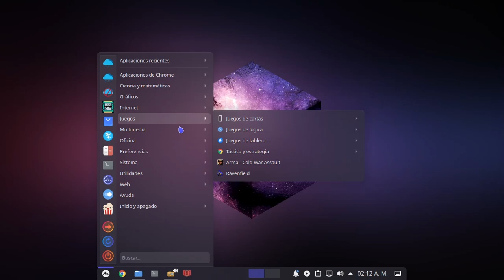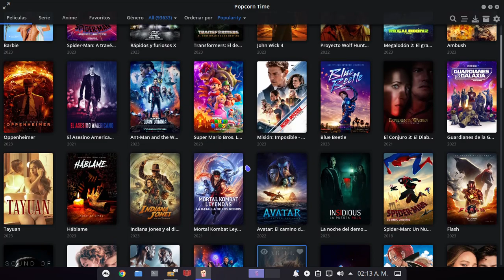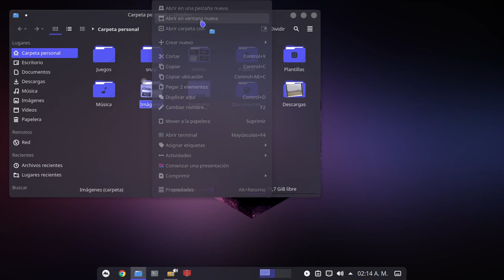Vinceliuise's Layan plasma theme - Kubuntu 22.04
OS:  Kubuntu 22.04
Processor: Intel® Core ™ 2 Duo CPU E7500 @ 2.93GHz × 2
Ram: 6 GB
Graphics: NVIDIA GeForce GT 730
Storage: SSD Biostar model: S120 -120 GB
Connection: Fast Ethernet Tp-Link UE200
Recording app: GPU Screen Recorder